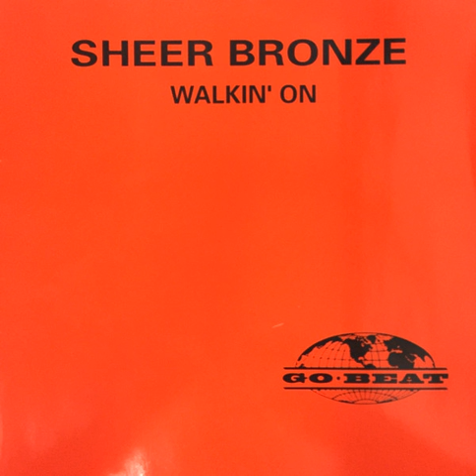Sheer Bronze ‎– Walkin' On (Degrees Of Motion Club Mix)